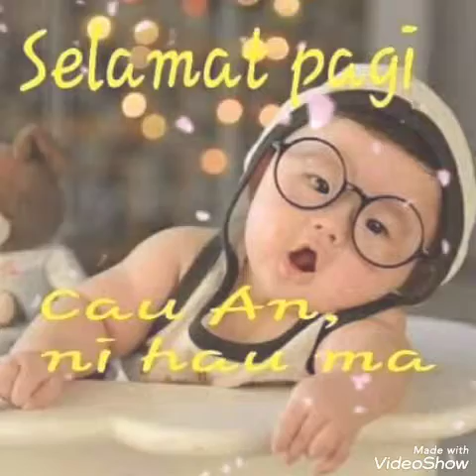Ze ting siang🌺🌺